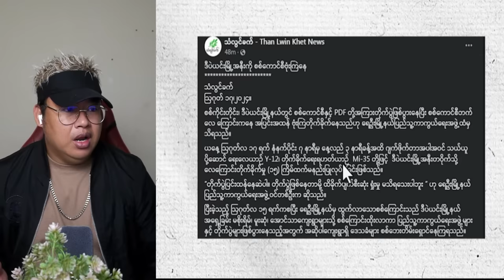ဩဂုတ်လ (၁၇) ညပိုင်း နောက်ဆုံးရ သတင်းထူးများ